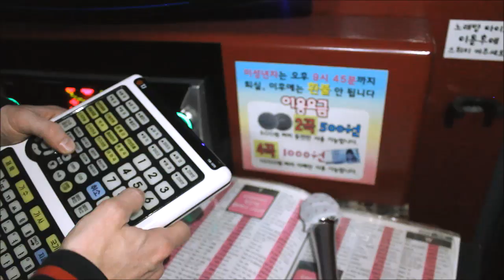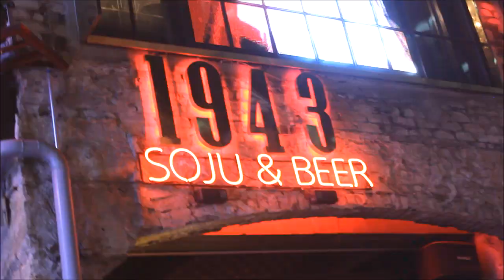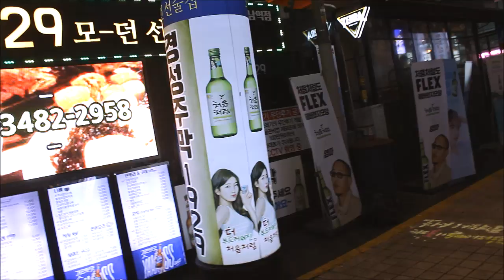Mischif - Wavy (Video) 2020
The Magic Hour Album (2020)